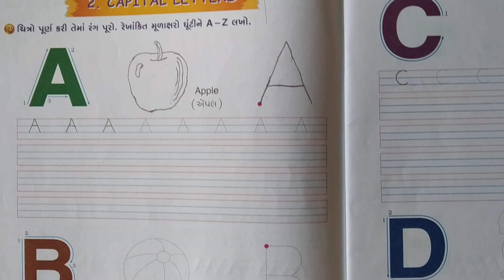LECTURE:-17||STD:-1||SUBJECT:-ENGLISH||TAPOVAN VIDHYAMANDIR SANKUL